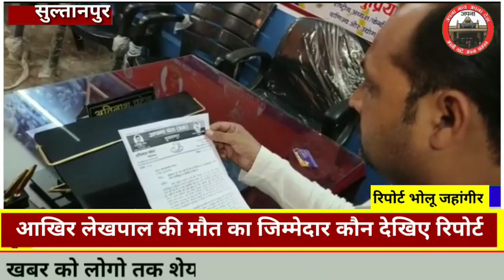सुल्तानपुर लेखपाल की मौत का जिम्मेदार कौन कौन कह रहा होनी चाहिए कारवाही किसने दिया बयान।